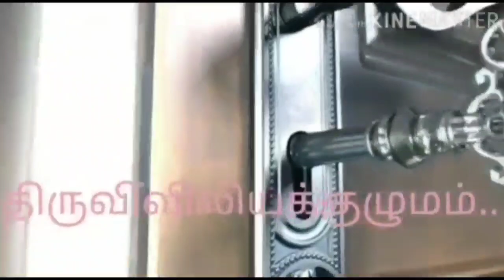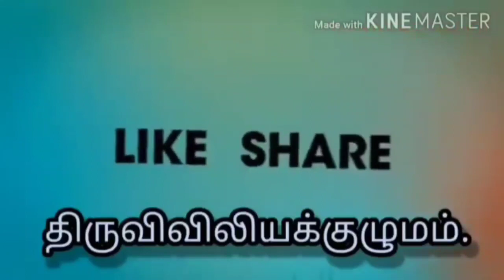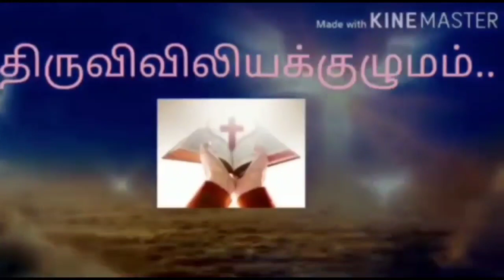பொதுக்காலம் 6 ஆம் வாரம் - ஞாயிற்றுக்கிழமை! இறைவார்த்தைகள்! மறையுறை ! திருவிவிலியக்குழுமம்!...